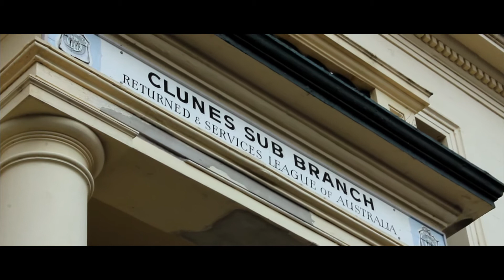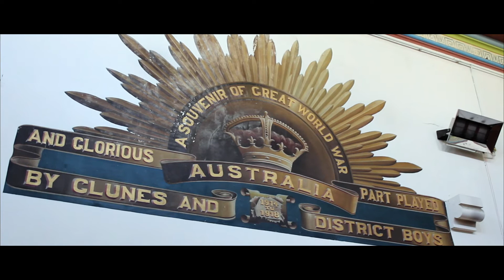Historic Architecture - Clunes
Historic Architecture in Clunes, Victoria, Australia - Made by Harry Carter 2015